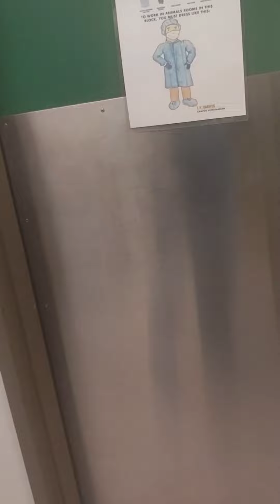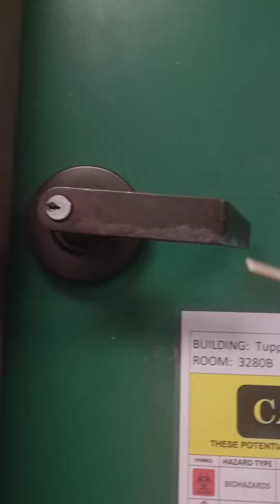Làm đêm - night shift at Tupper Hall vivarium